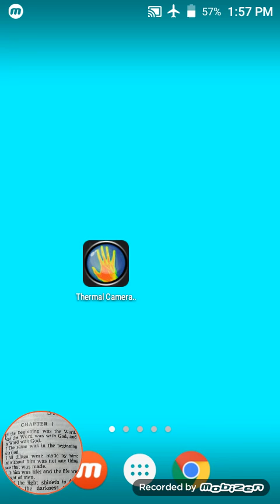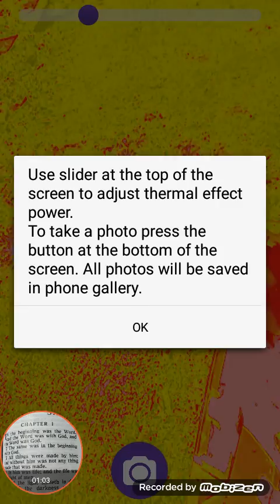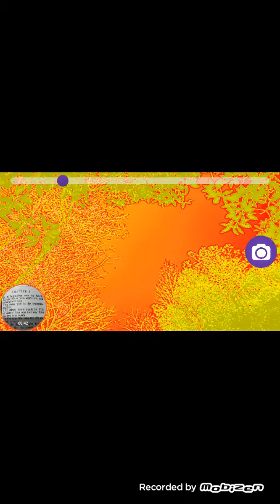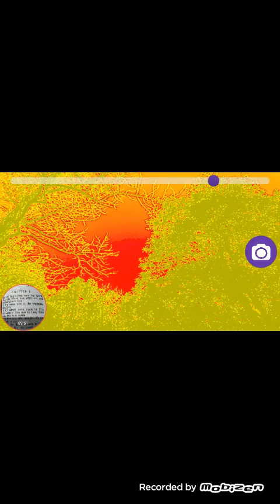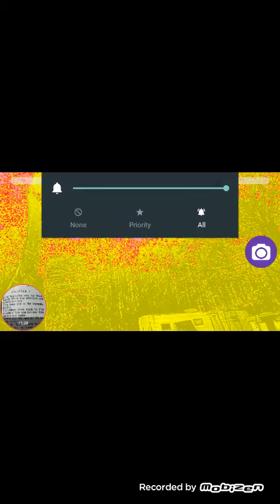Sun , Sky ,Trees Screen recording experiment using thermal camera app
Jesus Loves You and He is coming Soon, Please repent of your sins and Accept Jesus Christ as your Lord and Saviour before it's too Late!!! No matter who You are or what You have done, Jesus Loves You and will forgive You.